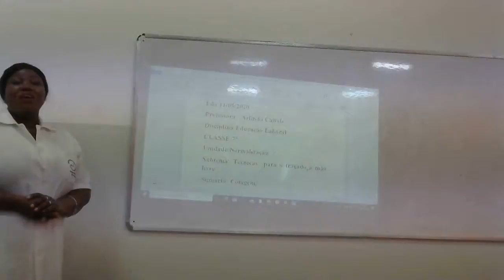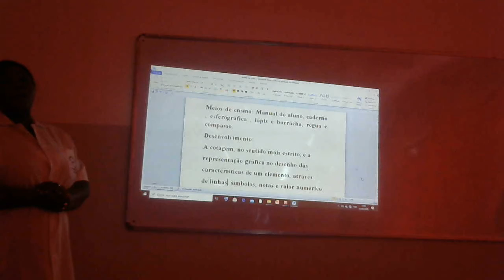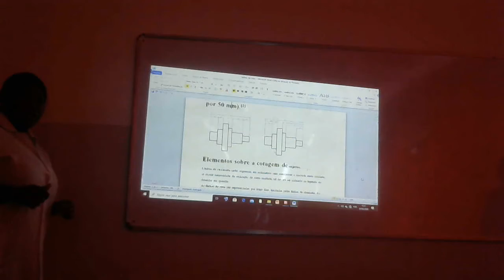WIN 20200520 10 48 44 Pro